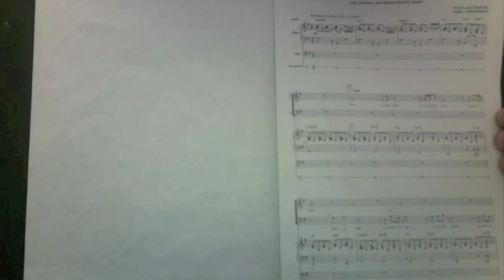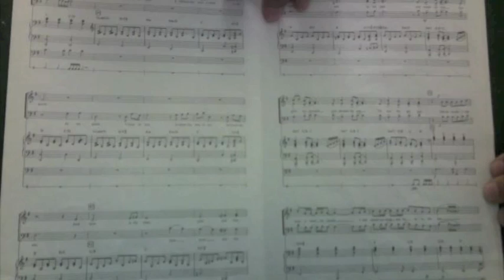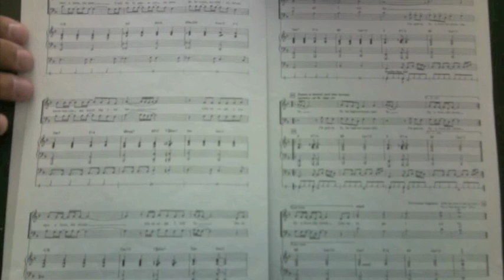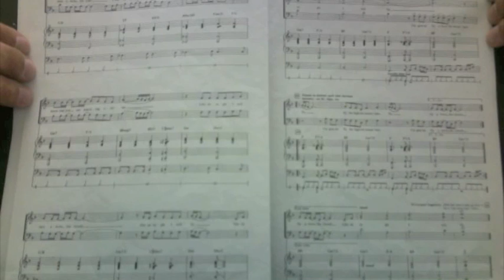Like An Eagle- Soprano Part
I sang this into the Garageband program, then used the vocal transformer to move my voice up an octave and give it a female timbre.  The video came out too blurry to use for the purpose of reading the music, so this video is just good for the sound file.